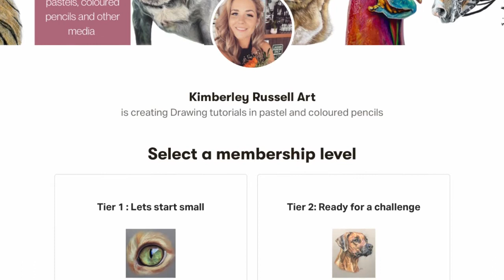Full free Puffin Tutorial in Pastels Part 1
Hello! My name is Kimberley Russell and I am a pet portrait and wildlife artist based in Melbourne Australia.
I have been drawing for 17 years and have recently launched a teaching platform on Patreon where I upload monthly tutorials for students to watch and follow along so they can learn how to draw realistic animals too.
To say thank your for the support I have received in my first 2 months on Patreon I am giving away this free tutorial on how to draw a full Puffin portrait. This 6 hour  tutorial ( which is split over 2 parts PART 1 and PART 2 )goes through step by step how to achieve this realistic-looking Puffin in pastel pencils, which pencil and materials I use, and how I lay the pigment down.

This Free tutorial is done using the PanPastels, Stabilo Carbothello, Faber-castell Pitt Pastels Caran D’ache, and Derwent. A full list of materials and exact pencils in linked below

In the links below, I have the Materials list available for download
The reference photo and a Basic Line Art to download if you don't want to draw the outline yourself and need a helping hand with tracing as well as a colour picked image to help you choose the pencils you might need if you don’t have the supplies I have used. Do the best with what you have!

If you would like to check out my work across my other social media you can find me on Facebook, Instagram, and Tiktok where I post different content to each platform with progress pics, recent works, time-lapses, and photos.

Happy Drawing guys!